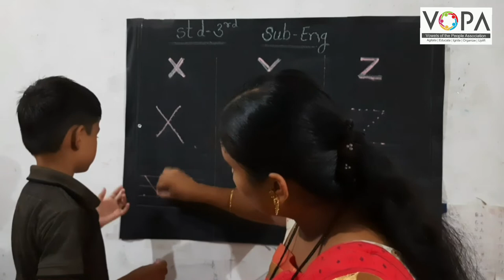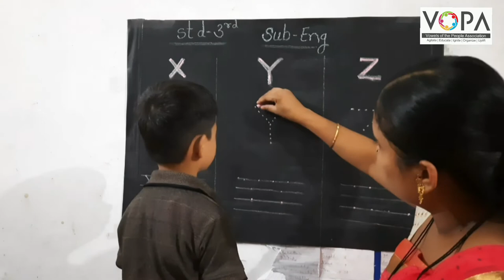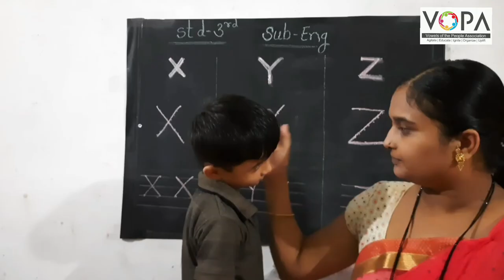Std. 3rd | English | x, y, z | v8 | V-School